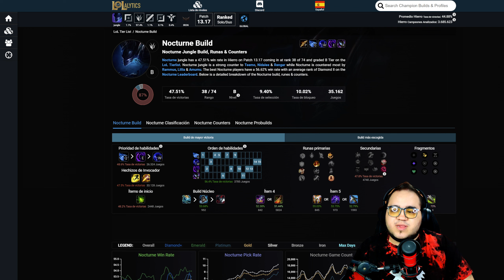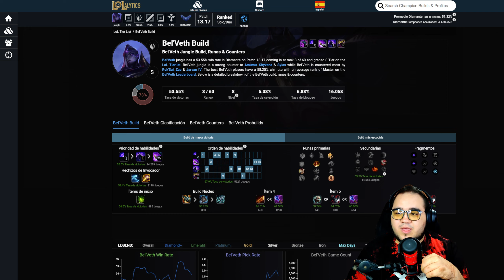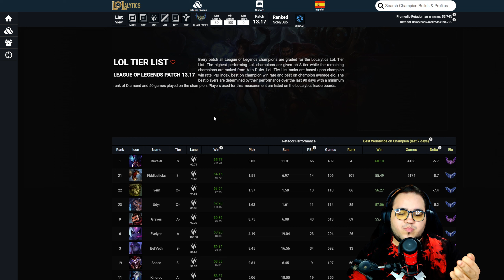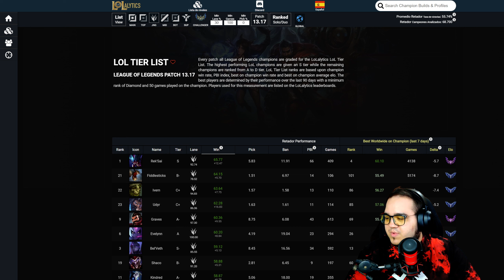[13.17] Los 5 mejores Junglas del parche desde Hierro hasta Challenger | League of Legends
Buenas, os traigo un lista con los mejores Junglas de la versión 13.17 y podais aprovecharlo para ganar en las rankeds y subir ELO fácil y rápido.

Meta personal de subs:
- 250 --► 17/08/2022
- 500 --► 16/05/2023
- 1000 --► Próximo objetivo

Sorry esto es para el SE0